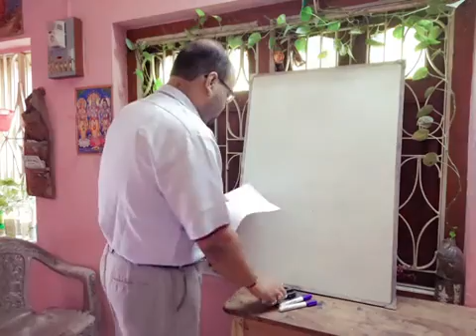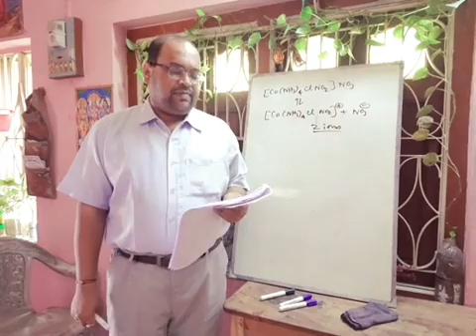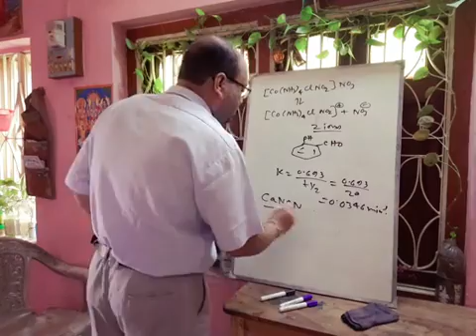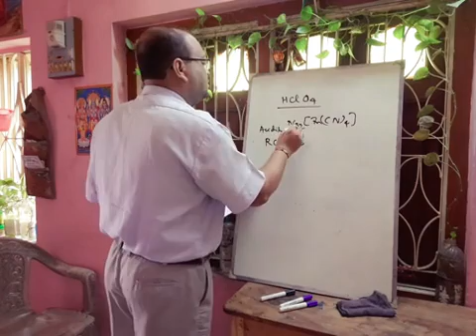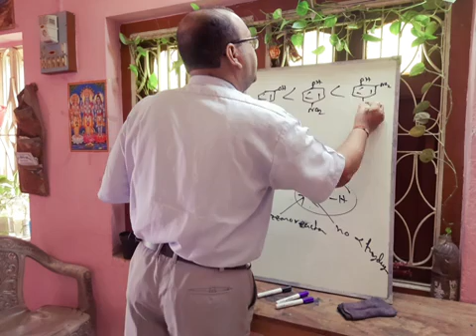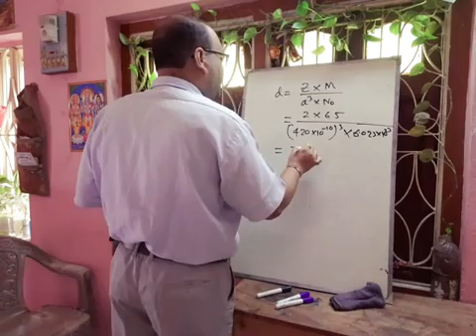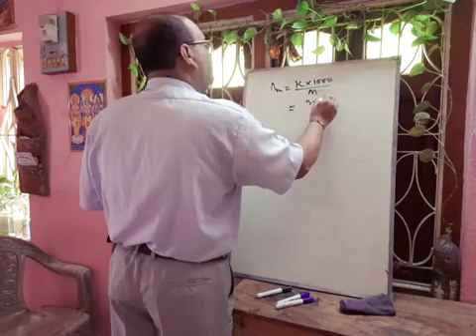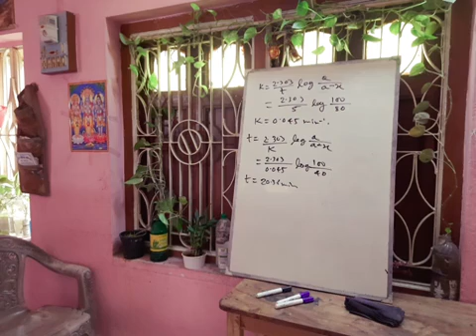ISC CLASS XII CHEMISTRY Answers of Exam ( XII - Chemistry)